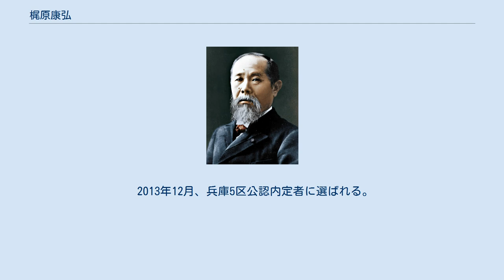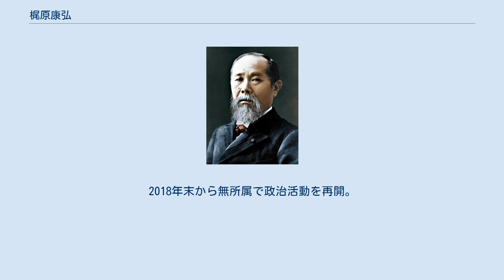梶原康弘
梶原 康弘（かじわら やすひろ、1956年10月14日 - ）は、日本の政治家。
 父は元参議院議員の梶原清。
 兵庫県篠山市（現丹波篠山市）出身。
東京都立豊多摩高等学校を経て、早稲田大学第一文学部卒業後、10年間参議院議員の秘書を経験。
その後、電器機械器具製造会社の経営に携わる。
1990年、第39回衆議院議員総選挙に無所属で旧兵庫5区から立候補するも落選。
また、1996年の第41回衆議院議員総選挙に新進党公認で比例近畿ブロックに立候補するも落選した。
2000年の第42回衆議院議員総選挙では自由党公認で兵庫5区から立候補するも落選。
2003年の第43回衆議院議員総選挙で兵庫5区から民主党公認で立候補し、小選挙区では自由民主党の谷公一に敗れるが、比例近畿ブロックで復活し初当選。
 2005年の第44回衆議院議員総選挙では再び谷に敗れ、比例復活もならず落選。
 2009年の第45回衆議院議員総選挙では谷を破り国政に復帰（谷も比例復活）。
党内では一新会（小沢グループ）に所属していたが、2011年に素交会（鹿野グループ）の立ち上げに参加した。
 2012年の消費増税をめぐる政局では、6月26日の衆議院本会議で行われた消費増税法案の採決で、党の賛成方針に反して棄権した。
民主党は7月3日の常任幹事会で厳重注意処分とする方針を決定し、7月9日の常任幹事会で正式決定した。
 2012年10月、第3次野田改造内閣で農林水産大臣政務官に就任。
同年12月の第46回衆議院議員総選挙では前回下した谷に敗れ、比例復活もならず落選。
 2013年12月、兵庫5区公認内定者に選ばれる。
ところが、衆議院が解散した2014年11月21日に岡田克也代表代行から公認取り消しを告げられる。
民主党本部主導で全国的に進める維新の党との選挙協力の一環で、同党は維新の党の三木圭恵に候補をしぼることとなった。
 2014年の第47回衆議院議員総選挙には比例近畿ブロック単独23位で立候補。
同選挙では兵庫県内各地で野党連携が進んでおらず、選挙期間中、梶原も新聞の取材に対し「維新の橋下徹共同代表は民主批判を繰り返している。こちらから三木氏の応援はしないし、党本部からも指示は受けていない」と答えた。
投開票の結果、落選。
 2017年の第48回衆議院議員総選挙に兵庫5区から希望の党公認で立候補した。
2018年末から無所属で政治活動を再開。
 2019年5月21日の立憲民主党常任幹事会で、同党の兵庫5区総支部長に選任された。